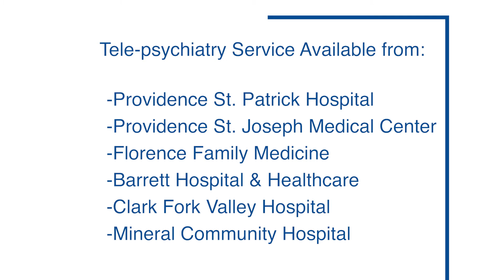Providence Montana - HealthBreak - Tele Psychiatry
For many years Montana has lacked enough mental and behavioral health professionals to take care of our population. Today, Providence St. Patrick Hospital is making access to psychiatric services easier than ever before with tele-psychiatry. Dr. Laura Salyers explains.
Laura Salyers MD
Psychiatrist
Providence St. Patrick Hospital
Montana.Providence.org